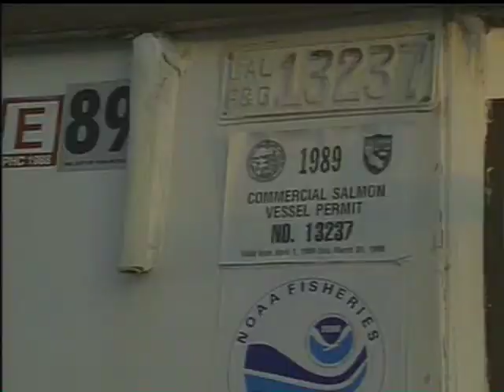Last Chance For The Pacific Salmon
Trailer for one hour documentary on the plight of the wild salmon and solutions for habitat restoration to aid their recovery.